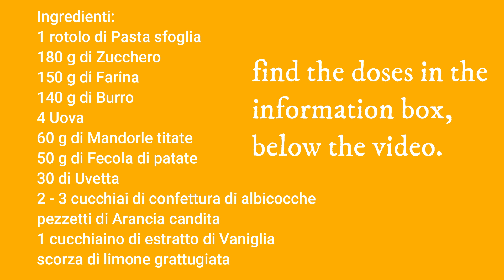Il Dolce Di Sant'Antonio 😍 Semplicità Incredibile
Continua a leggere per info sulla ricetta. Di seguito trovi la lista degli ingredienti.
Ecco una ricetta tradizionale della città di Padova: il dolce di Sant'Antonio, conosciuto anche con il nome "dolce del Santo". Vi assicuro che è una delizia per il palato.
Aiutaci a far crescere il canale, condividi il video con i tuoi amici.
Ingredienti:
1 rotolo di pasta sfoglia
180 g di Zucchero
150 g di Farina
140 g di Burro
4 Uova
60 g di Mandorle tritate
50 g di Fecola di patate
30 g di Uvetta
2 - 3 cucchiai di confettura di Albicocche
pezzetti di Arancia candita
1 cucchiaino di estratto di Vaniglia
scorza di Limone grattugiata

Segui i passaggi riportati nel video.
Cottura in forno ventilato: 160° C per 50 minuti.
Cottura in forno statico: 170° C per 50 minuti.
Far raffreddare prima di sformare.

Utilizza i link 😊
Tarocco da cucina
Termometro da cucina
Grattugia agrumi
Mandolina in acciaio